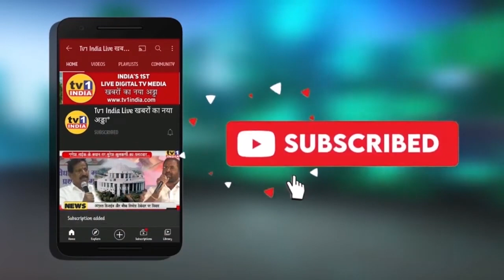Vijay Ghate's big Claim : BJP जिलाध्यक्ष Sandip Naik की मेहनत से जीतेंगे Naresh Mhaske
Vijay Ghate Big claim : BJP जिलाध्यक्ष Sandip Naik की मेहनत से जीतेंगे Naresh Mhaske | Loksabha